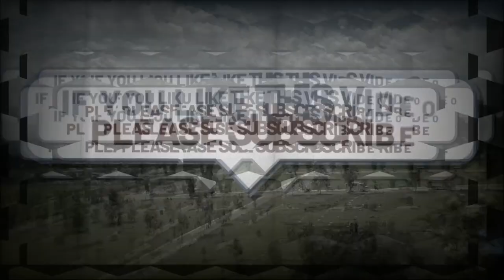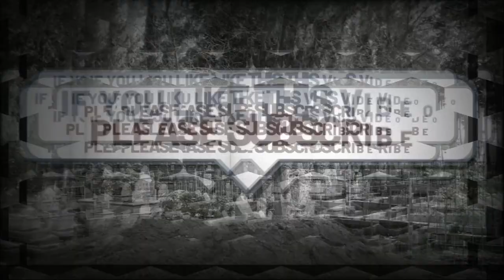Enterrado vivo de Edgar Allan Poe - Historias que necesitan ser contaas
Enterrado vivo o El entierro prematuro ("The Premature Burial", en inglés) es un cuento que fue escrito por el afamado escritor estadounidense Edgar Allan Poe y lo publicó en julio del año 1844, para el tabloide The Philadelphia Dollar Newspaper.
En esa época era muy común el miedo a ser enterrado vivo por lo que Poe aprovecho   eso para contar esta espectacular historia, en ella nos relata desde la primer persona una persona a la que aqueja la catalepsia y nos cuenta diferentes casos ante de llegar a su experiencia
00:24 Inicio
04:14 la esposa de un importante abogado
07:20 el caso de Victoria Lafourcade
11:19 el oficial de artillería
14:55 el caso de Edward Stapleton
19:30 Enterrados vivos
22:00 Experiencia de catalepsia